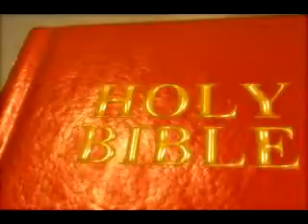Law and Grace Part 2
Law and Grace Part 2, a message preached by Elder Hylton Crain, November 6th 1988 at Paradise Primitive Baptist Church in Arlington Texas.